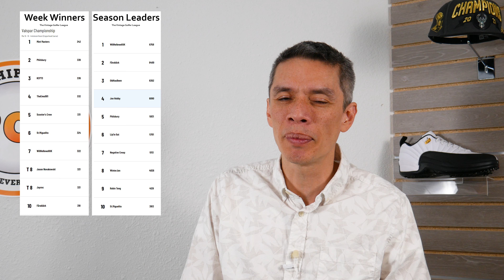Rory's Driver Change, Taylormade Stealth - Talking Golf Tuesday Mar 21, 2023